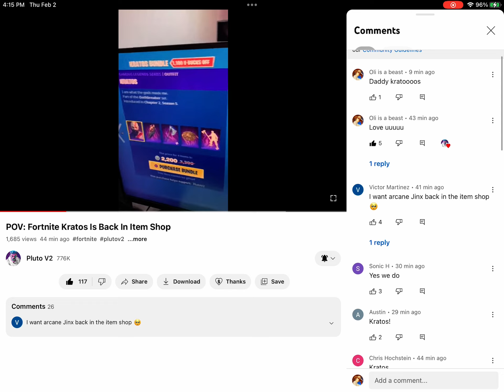Pluto v2 hearted my comment omg @ plutov2